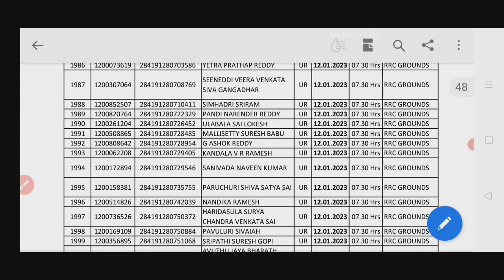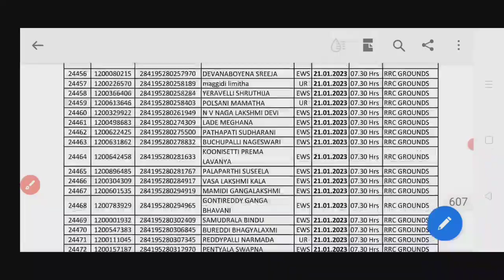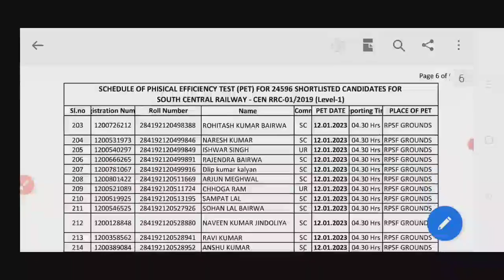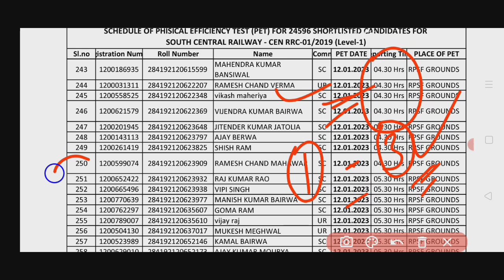rrc group d PET schedule जारी,2000 विधार्थी एक दिन मे PET, 250 विधार्थी का Batch बना कर PET कराया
rrc group d PET schedule जारी,2000 विधार्थी एक दिन मे PET, 250 विधार्थी का Batch बना कर PET कराया जायेगा.
rrc secunderabad scr (south central railway) group d pet schedule 2023 has been declared, Physical efficiency test will be start from 12 January 2023 and complete on 21 January 2023 with 2000 candidates per days and 250 candidates per batch. rrc group d physical efficiency test (PET) 2023 in secunderabad.